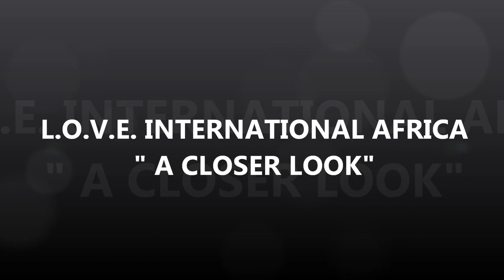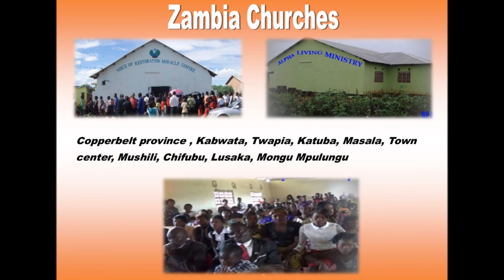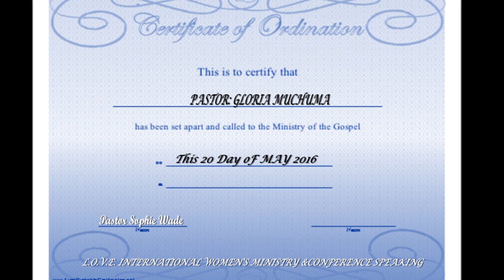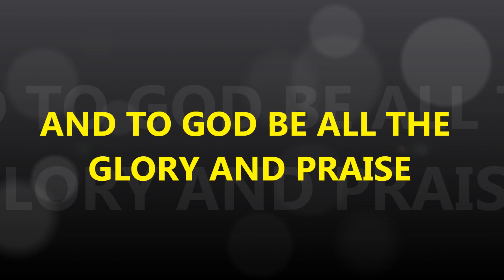L.O.V.E. INTERNATIONAL AFRICA "A CLOSER LOOK"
dedicated not only strengthening and encouraging women, but in equipping and preparing leaders and ministers to make a difference in their church, city and community. God has opened many doors of ministry in Africa and  he is not done yet. L.O.V.E. IS ON THE MOVE AND GROWING. (17 DAYS TIL KENYA)
Song Go  by Shirley Caesar No Copy right infringement intended. Song Africa will be Save presented by various artists no Copy copy right infringement intended